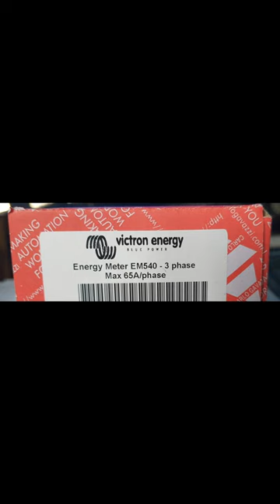Victron ESS - Energiezähler EM540 an Cerbo GX anschließen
Der Energiezähler EM540 hat eine etwas andere Klemmenbelegung als sein Vorgänger (auch für Anfänger)